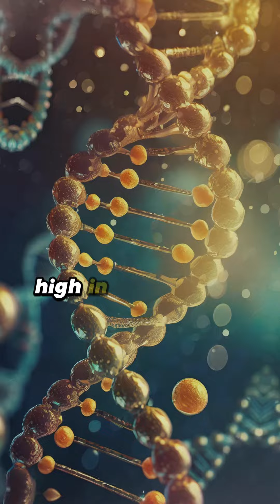You Will NEVER Believe These 10 Weight Loss Foods Exist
✨ In this video, we uncover 10 incredible weight loss foods that you probably never knew existed! These hidden gems can help boost your metabolism, burn fat, and keep you feeling full longer without sacrificing flavor. Watch till the end to discover how you can incorporate these surprising foods into your daily diet and kickstart your weight loss journey!

 ✨ Key Highlights:
✔Unbelievable food items that support weight loss
✔Nutritional benefits and how they aid in fat burning
✔Tips on adding these foods to your diet